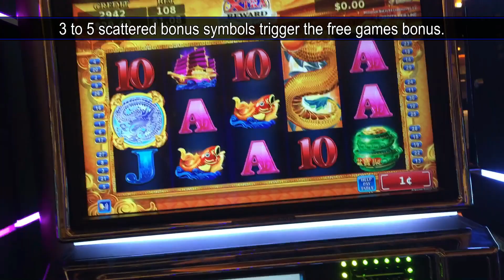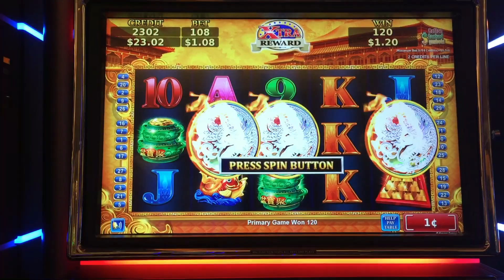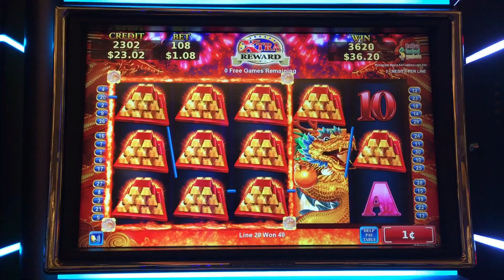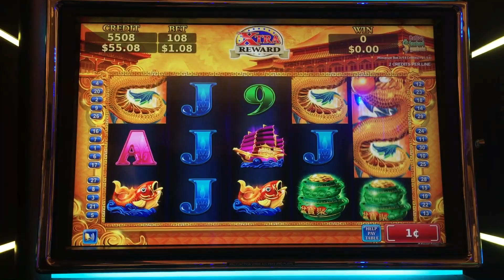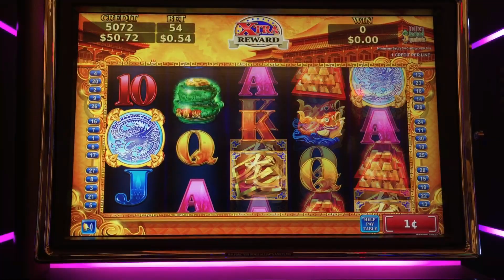Dragon's Dominion Slot - First Look, New Slot with Live Play and Free Spins Bonus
A First Look at Konami's New Dragon's Dominion slot.  This is a lite version of Parisian Pleasures.  The base game is typical Konami with action stacks of symbols.  Dragons are wild and found on all reels.  At least 3 scattered bonus symbols trigger 5 free games.  When a bonus symbol lands, the synchronized reels on the left expand and you get 1 additional free game.  You can continue to do so until you get a full-screen synchronized.  It's possible to get a full-screen of wilds.  This bonus plays out exactly like Parisian Pleasures, except it's only with 5 reels instead of 6.  The min-bet of 54-cents includes an extra amount for the Genie Power progressives attached to this game.  Taken at Harrah's Resort Southern CA.